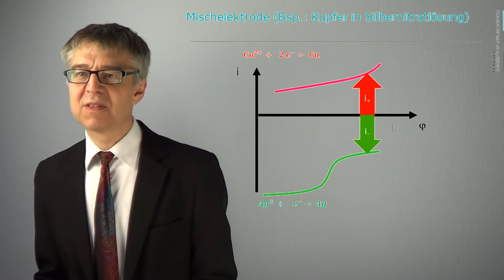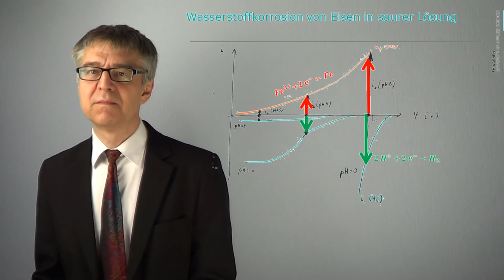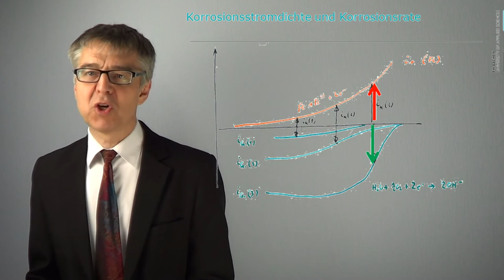Mischpotenzial & Korrosion - anodische & kathodische Reaktion stammen von mehreren Redoxpaaren PC-66